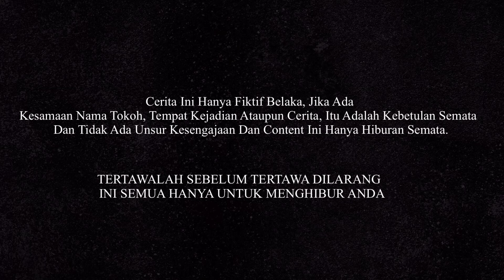Wow.. Wadidaw.. Truk Derek Membawa Monster, Truk Ekspedisi Berkepala Robot, Truk Box Horor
Selamat Datang Di Channel TRUK BERUBAH BENTUK SERU !!!

Video Ini Hanya Hiburan saja.

Terima kasih sudah menonton 😇 Jangan lupa Like Share Komen dan Subscribe ya teman teman agar channel ini bisa trus berkembang Sampai jumpa di vidio selanjutnya teman teman Salam TRUK BERUBAH BENTUK ☺